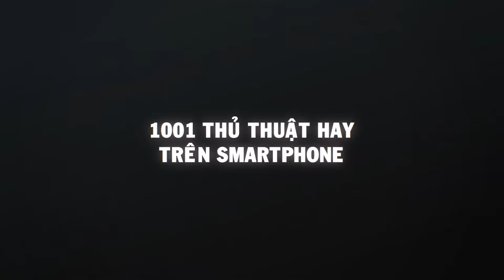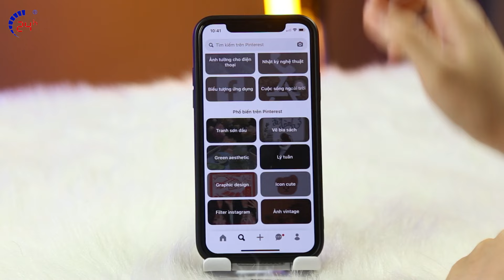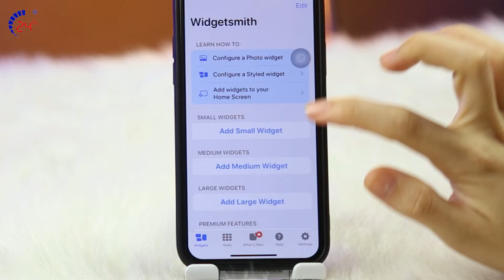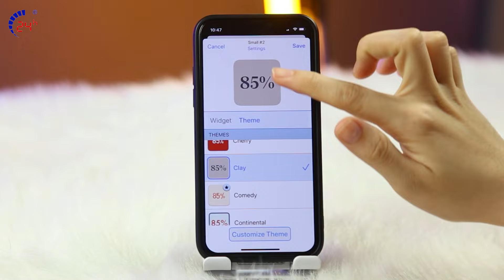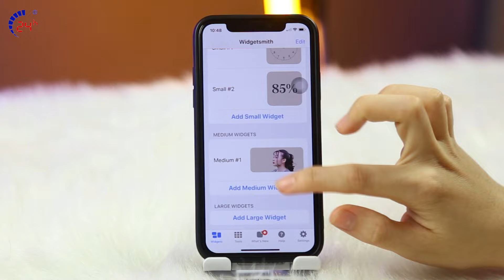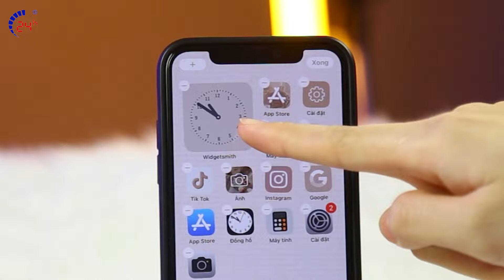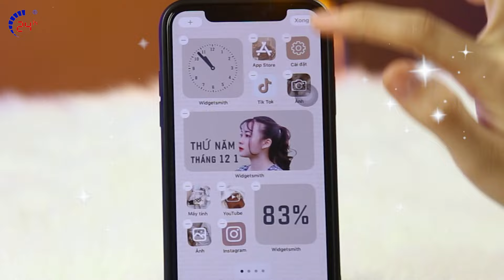HƯỚNG DẪN THAY ĐỔI GIAO DIỆN & WIDGETS TRÊN IPHONE iOS 16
HƯỚNG DẪN THAY ĐỔI GIAO DIỆN & WIDGETS TRÊN IPHONE XINH XỈU
đổi giao diện
đổi theme
theme pastel
theme cho iphone
giao diện cho iphone
widget cho iphone

Nhạc mình sử dụng trong clip:
- Địa chỉ: 1114 Ba Tháng Hai, P.12, Q.11, TP.HCM.
- Địa chỉ 2: 249 Trần Quang Khải, P. Tân Định, Q.1, TP.HCM.
- Địa chỉ 3: 418 Nguyễn Trãi, Phường 8, Quận 5, TP.HCM.
- Địa chỉ 4: 652 Đường 3 Tháng 2, P.14, Quận 10, TP. HCM.
- Địa chỉ 5: 389 Quang Trung, Phường 10, Quận Gò Vấp, TP.HCM
- Địa chỉ 6: 256 Võ Văn Ngân, P. Bình Thọ, Q. Thủ Đức, TP.HCM
- Địa chỉ 7: 413 Hoàng Văn Thụ, P.2, Q.Tân Bình, TP.HCM
- Địa chỉ 8: 625A Âu Cơ, P. Hòa Thạnh,Q.Tân Phú, TP.HCM
- Địa chỉ 9: 481A Nguyễn Thị Thập, P. Tân Phong, Q.7